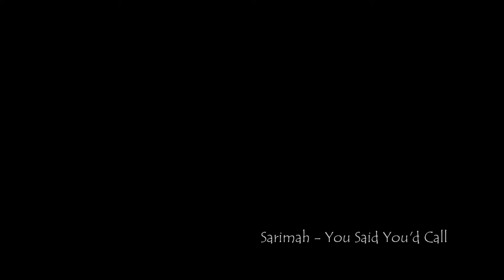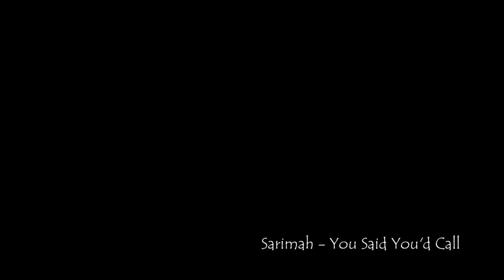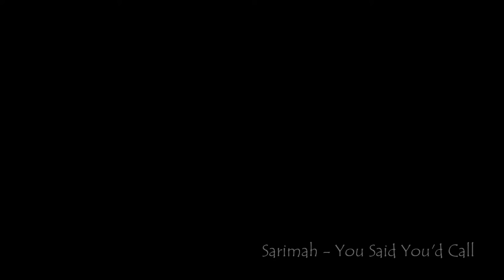Sarimah - You Said You'd Call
dance song by Sarimah Ibrahim